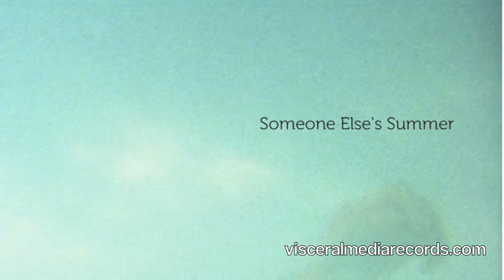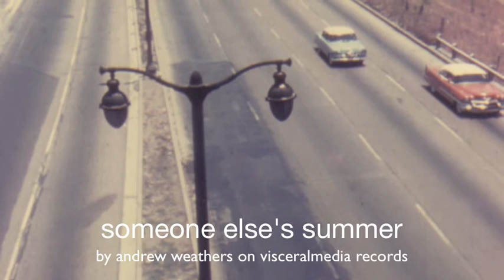Interview with Andrew Weathers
Andrew Weathers discusses music, narrative, and his latest release, Someone Else's Summer, on visceralmedia records.